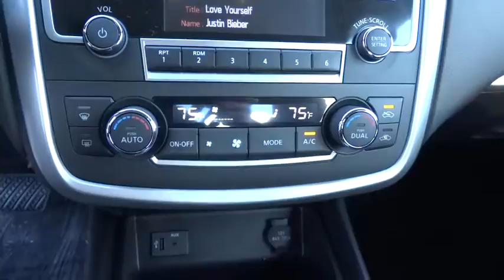2016 Nissan Altima Clinton, Fayetteville, Goldsboro, Raleigh, Elizabethtown, NC 3225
2016 Nissan Altima
2016 Nissan Altima 2.5 SV - Stock#: 3225 - VIN#: 1N4AL3AP4GC157795

[B10] SPLASH GUARDS,[L92] FLOOR MATS PLUS TRUNK MAT (5-PIECE CARPETED),[N09] ILLUMINATED KICK PLATES,[N11] ILLUMINATED KICK PLATES (N11),[Z66] ACTIVATION DISCLAIMER,BRILLIANT SILVER,CHARCOAL  CLOTH SEAT TRIM,Leather Gear Shift Knob,Leatherette Door Trim Insert,Radio: AM/FM/CD/MP3 Audio System w/SiriusXM -inc: NissanConnect Mobile Apps  5  color audio display  Siri Eyes Free voice recognition  USB port  hands-free text messaging assistant  Radio Data System (RDS)  aux-in  6 speakers and streaming audio via Bluetooth wireless technology w/voice recognition,Leather/Metal-Look Steering Wheel,4-Wheel Disc Brakes w/4-Wheel ABS  Front Vented Discs  Brake Assist and Hill Hold Control,Back-Up Camera w/Washer,Blind Spot Sensor,Tire Specific Low Tire Pressure Warning